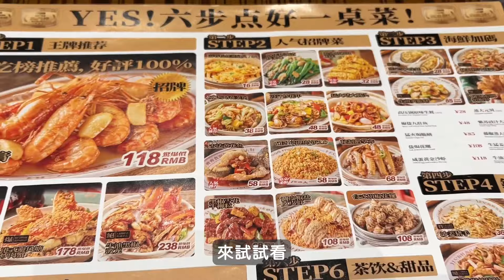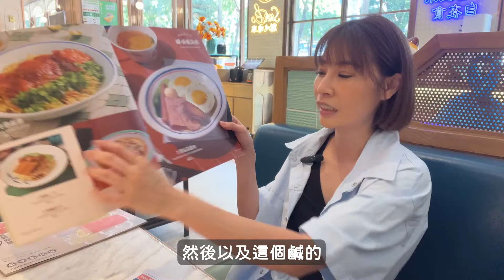【旅遊】 深圳五天四夜! 不只工作 也要帶你們去品嚐深圳美食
深圳五天四夜,行程滿滿滿!
兩個城鎮,三個鄉鎮有哪些推薦的美食,以及景點?
別說我們私藏啦!跟著卡吹一起出發吧!

故事背景團隊：STARS 美學館